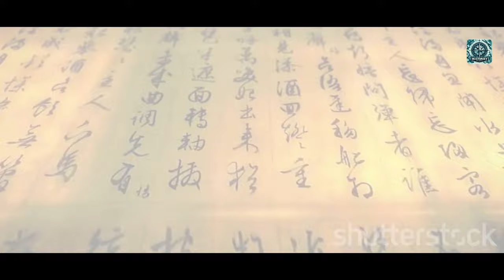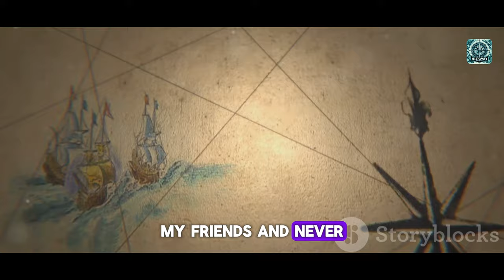Tomoe Gozen: The Fearless Samurai Woman of Feudal Japan | Women in History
Tomoe Gozen: The Fearless Samurai Woman of Feudal Japan

Discover the incredible story of Tomoe Gozen, the legendary female samurai of feudal Japan. In this video, we explore the life and legacy of one of Japan's most iconic warriors, known for her bravery, skill in battle, and unwavering loyalty. Tomoe Gozen's tale is a fascinating chapter in the history of the samurai, challenging the traditional roles of women in medieval Japan.

Topics Covered:

Early life and background of Tomoe Gozen
Training and rise as a samurai
Key battles and military achievements
Her role in the Genpei War
Cultural and historical impact of Tomoe Gozen
The representation of women in samurai culture
Tomoe Gozen in literature and popular media
Why Watch?

Learn about one of the few documented female samurai warriors in history.
Understand the significance of her contributions to the Genpei War.
Explore the challenges and triumphs faced by women in feudal Japan.

Welcome to Histoway, your gateway to the fascinating pathways of history! Join us on a captivating journey through the annals of time as we uncover the stories, events, and people that have shaped our world.

Dive deep into the past with our meticulously researched videos, where we explore a wide range of historical topics, from ancient civilizations to modern revolutions. Whether you're a history enthusiast, a student eager to learn, or simply curious about the world around you, Histoway has something for everyone.

Discover gripping tales of triumph and tragedy, unravel the mysteries of bygone eras, and gain new insights into the rich tapestry of human experience. Our engaging content is presented with clarity and passion, making history come alive like never before.

Join us on Histoway as we embark on an unforgettable voyage through the corridors of time. Let's explore history together!